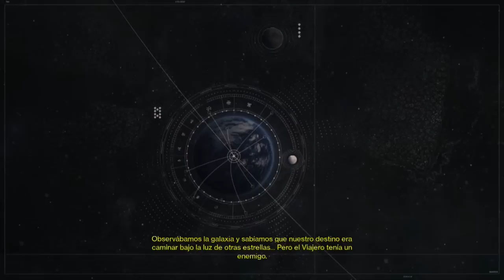Destiny PS4 - Gameplay cooperativo - Walkthrough en español #1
El walkthrough cooperativo de Destiny lo subiré junto a Ahnks, por lo tanto no todos los capítulos se subirán a este canal, sino que se irán alternando, en principio vamos a alternar el canal cada cuatro videos, si queréis tener la lista de videos al completa de forma directa tenéis este enlace

♦ Skype: LastWishEsp